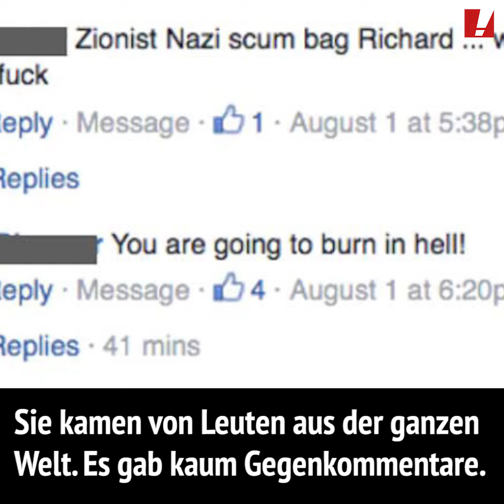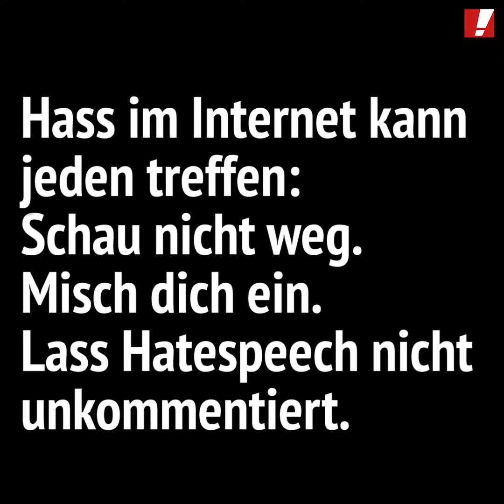Hass im Netz kann jeden treffen - Das Beispiel Richard Gutjahr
Hass und Morddrohungen im Netz – und zwar täglich, eineinhalb Jahre lang! Das ist dem Journalisten Richard Gutjahr passiert. Warum Google das sogar noch schlimmer machte und dass man sich wehren kann, zeigt dieses Video.